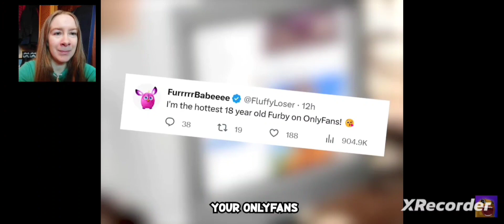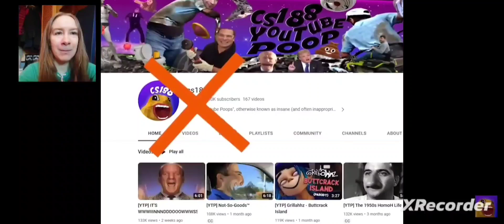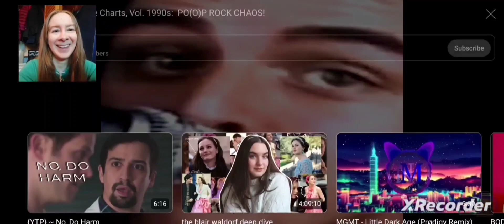WHERE IS MY MOM? [YTP] Pooping the Charts, Vol. 1990s: PO(O)P ROCK CHAOS! REACTION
Some 90s bands sing about getting in car crashes, watching YT, TikTok, and OnlyFans (weird, since none of those things existed back then), farting on themselves, feet that smell like chicken, everything being green, and getting drunk and sh*tting in people's bed. Who knew sticking your thumbs in your a*s for 5 hours was a bad idea?